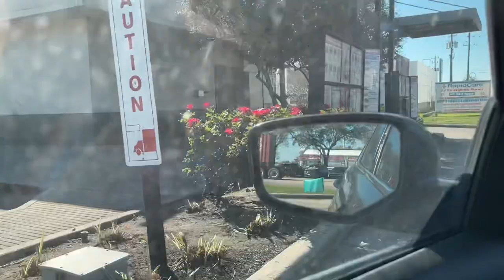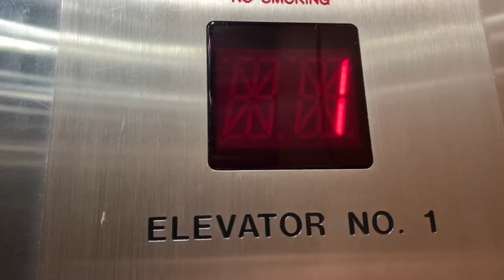MUA CLIENT APPOINTMENTS| WORK OUT VLOG & FAMILY PARTY 💖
TWITER: Alissapeyrani_